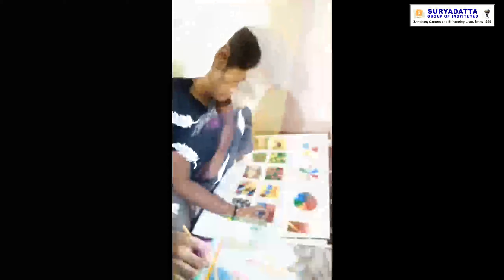SGI | Lockdown Activity by PIAT Students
Amidst this quarantine, people around the world are busy making their life free from boredom.works

The students of SGI’s PIAT are too involved in making the most of these days by indulging themselves in the world of art and imagination. In this video, you will get to see some of their mesmerizing works.